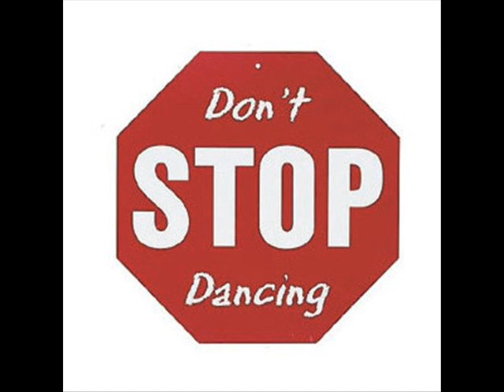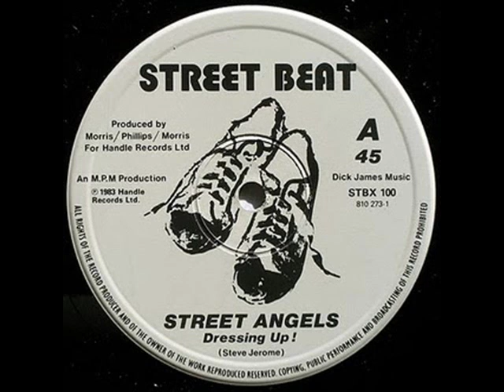Street Angels - Dressing Up